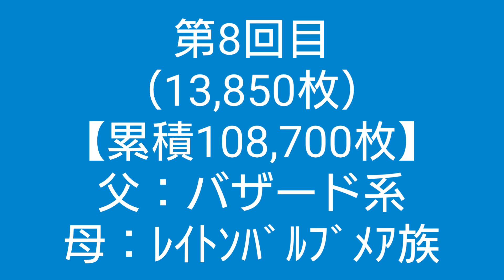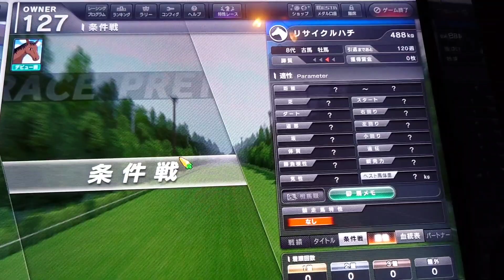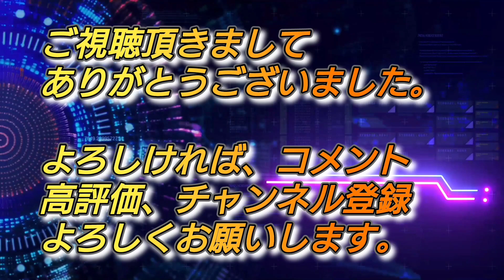【スタホ4／スターホース4】スターホース4をやってみた《特别編》（一発配合トレセン回し：素材リサイクル⑧）